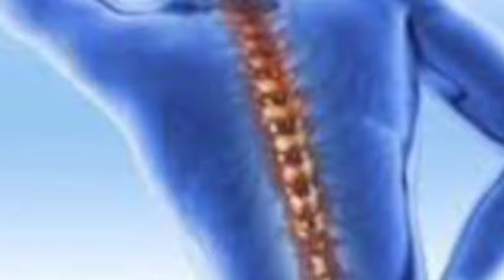एआरटीओ ने चलाया चेकिंग अभियान कई वाहन सीज डग्गेमार वाहनों पर की कार्ययवाही